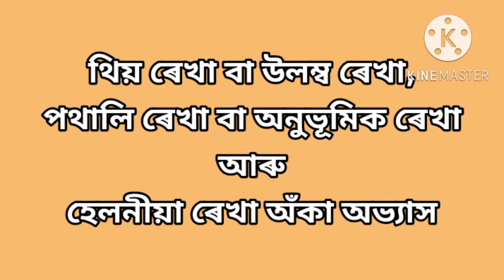ছবি_অঁকাৰ_অভ্যাস_ Practice_Drawing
# perpendicular line, horizontal line, slant line and circle